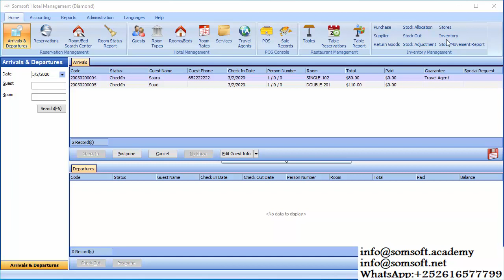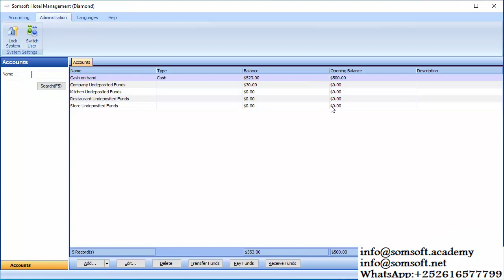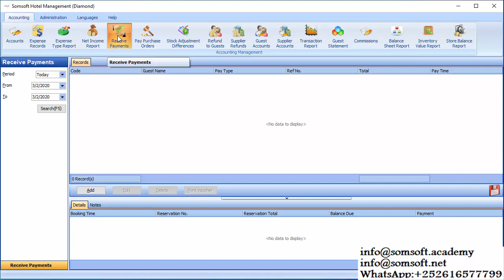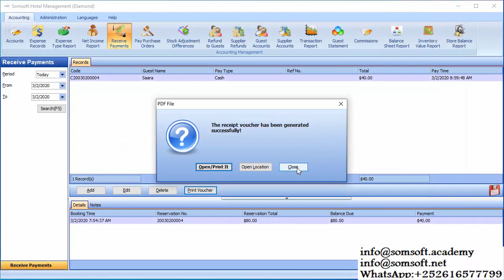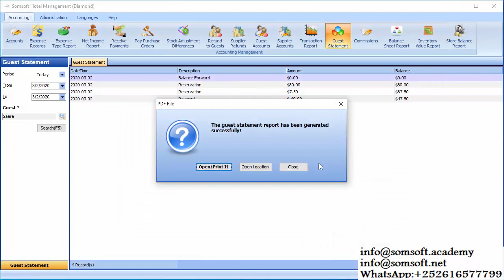Lesson 15 (Isbar Hotel & Restaurant Management System)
Ka baro Somsoft Academy Online Hotel Management System:- Madooneysa in aad barato sida loo maamulo hotelada iyo maqaayadaha iyo in aad ogaato in hotelkaagii sameynayo faaiido ama qasaaro hadaba Si sahal ah oo fudud isbar sidii aad u kontorooli laheyd shaqadaasi oo dhan, walibana isbar waqti alle waqtigii aad u baahato wixii faah fahin dheraad ah u soo dir email: ama , WhatsApp:+ , , .